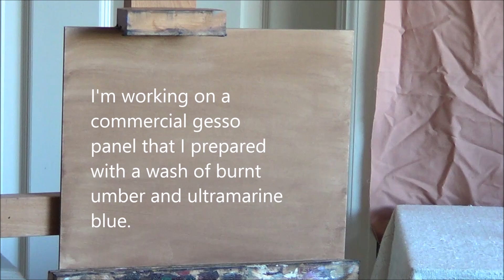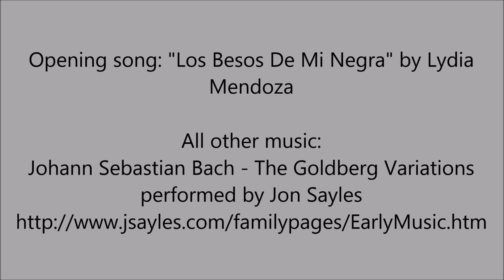Michael DeVore painting "Tequila"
A time-lapse video of me painting my still life "Tequila".